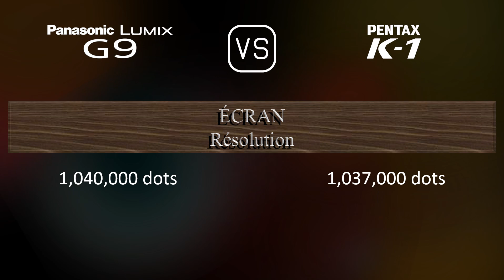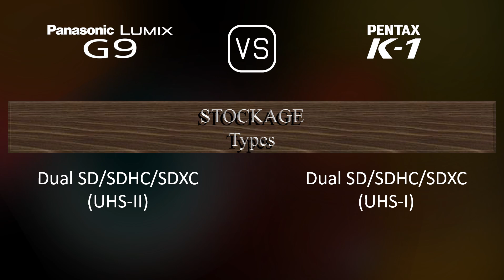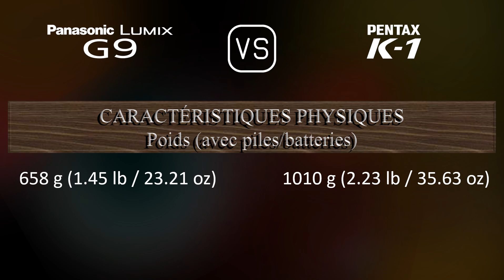Panasonic Lumix G9 vs. Pentax K-1: Une Comparaison de Caractéristiques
Cette vidéo fournit un aperçu des fonctionnalités du Panasonic Lumix G9 et du Pentax K-1 dans une comparaison de caractéristiques (comparison of specifications).

00:25 LANCEMENT
00:33 BOÎTIER
00:40 CAPTEUR D'IMAGE
01:01 IMAGE
01:16 OPTIQUE ET MISE AU POINT
01:41 ÉCRAN
01:58 VISEUR
02:13 FONCTIONNALITÉS PHOTOGRAPHIQUES
03:06 FONCTIONNALITÉS VIDÉOGRAPHIQUES
03:20 STOCKAGE
03:24 CONNECTIVITÉ
03:49 CARACTÉRISTIQUES PHYSIQUES
04:07 AUTRES CARACTÉRISTIQUES